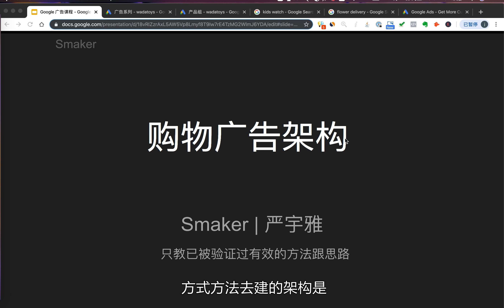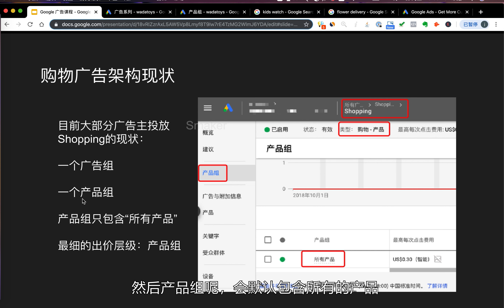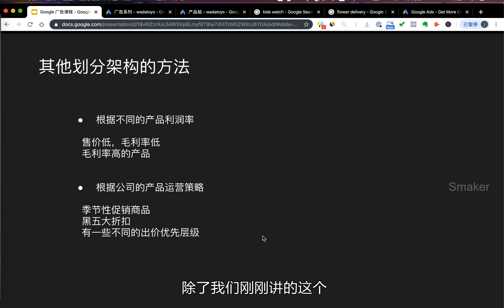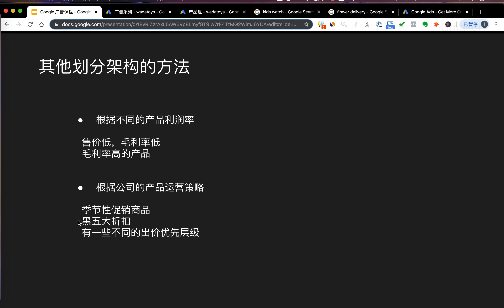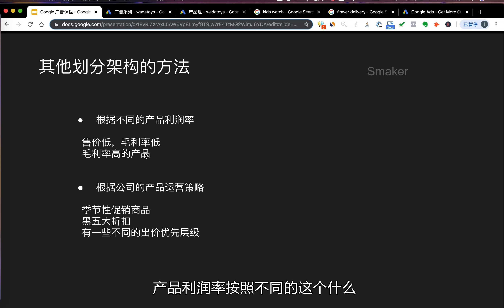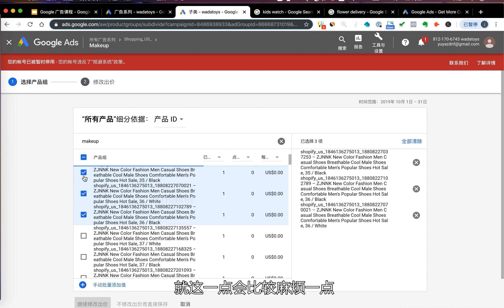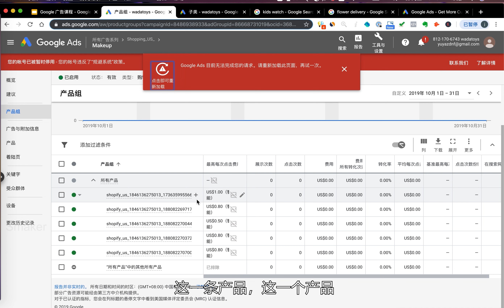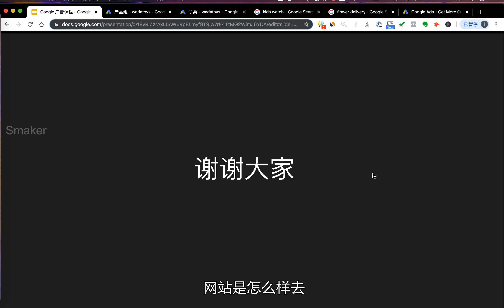36 购物广告架构